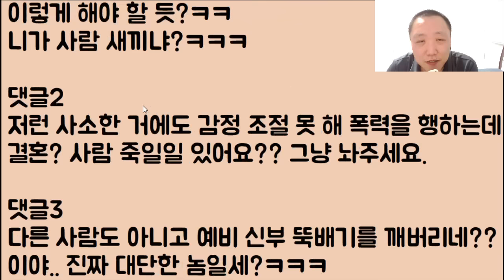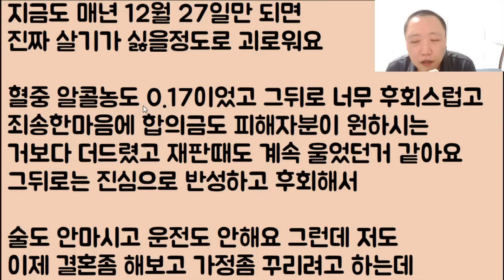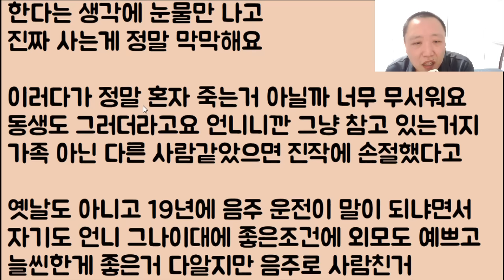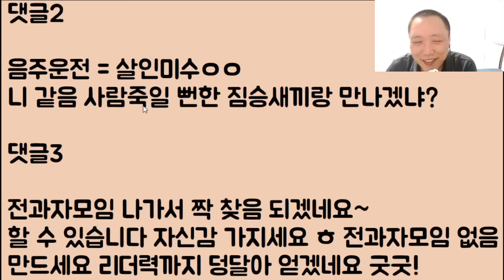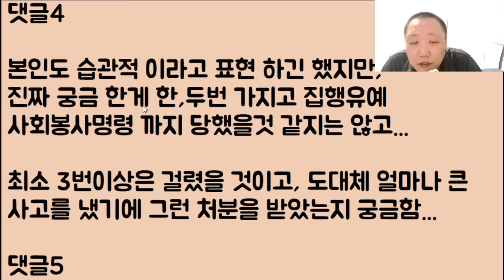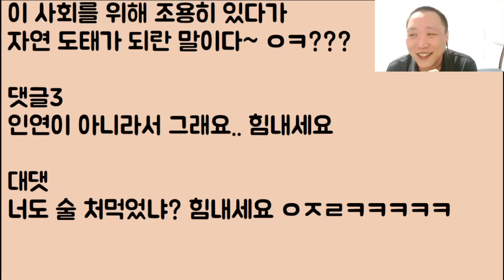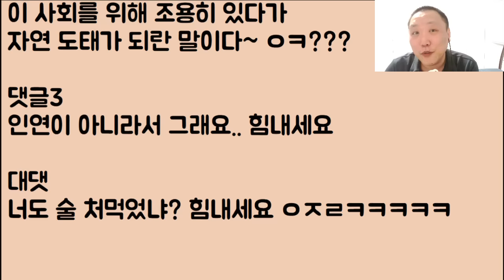[예비 살인자냐?ㅋㅋㅋ] 제가 실수로 여친을 팼고.. 바로 파혼 당했는데요 예비 장모님 마음을 반드시 꼭 돌리고 싶습니다.. 도와주세요ㅠ